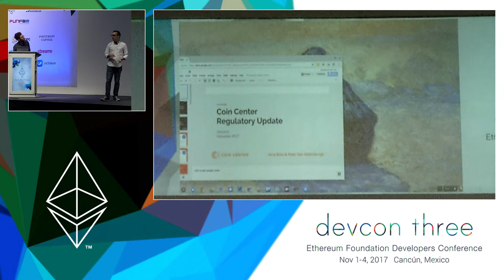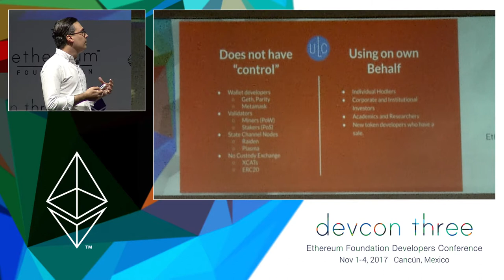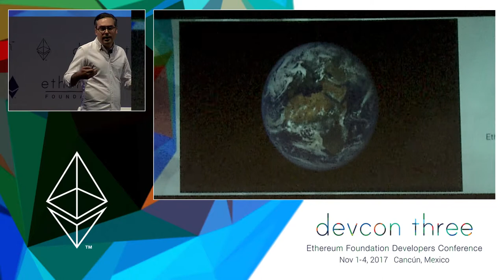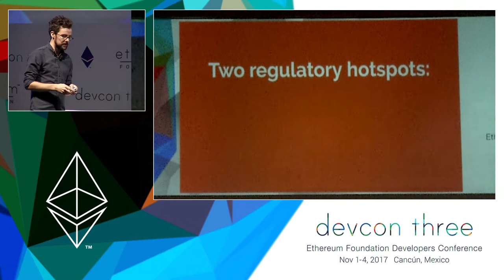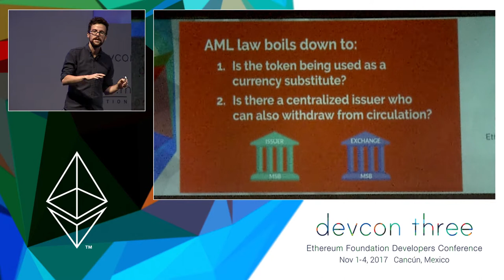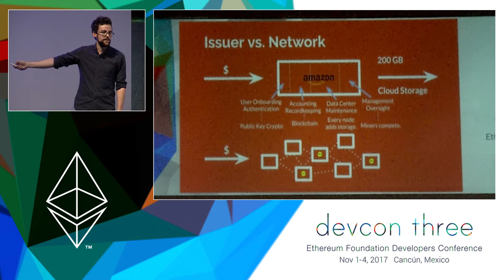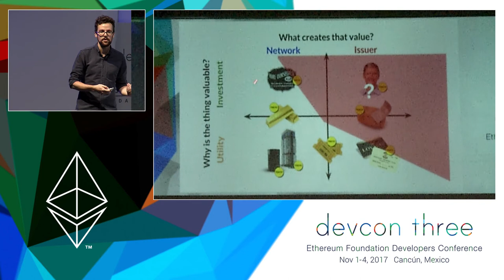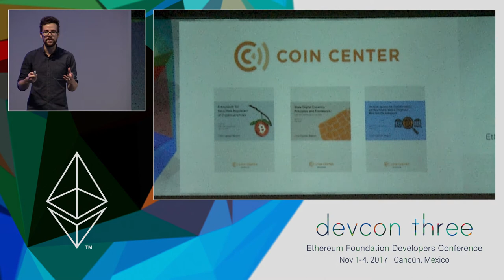Regulatory Update and Look Ahead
Whether we like it or not, regulations often affect the projects we are launching and building on Ethereum. This session by Coin Center will give an update on regulatory developments over the past year that may affect Ethereum developers and will also look at what we can expect over the coming year.

Speaker(s): Peter Van Valkenburgh, Jerry Brito
Skill level: Intermediate
Track: Society and Systems